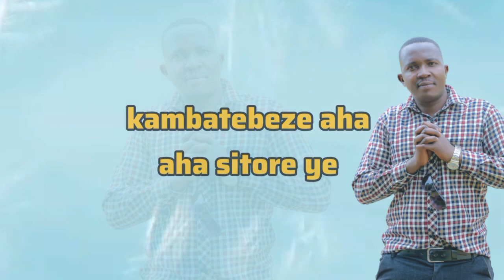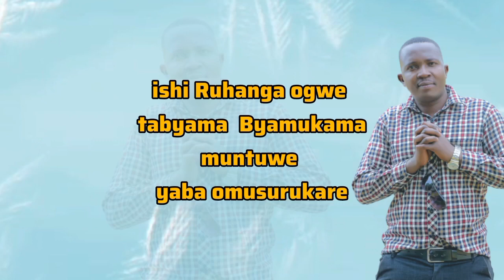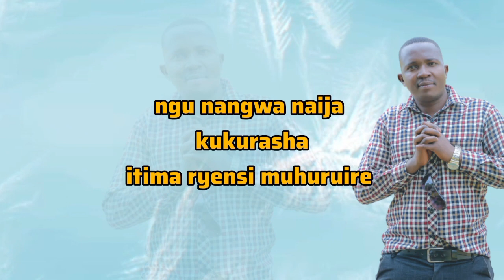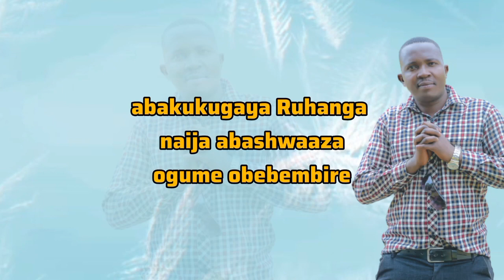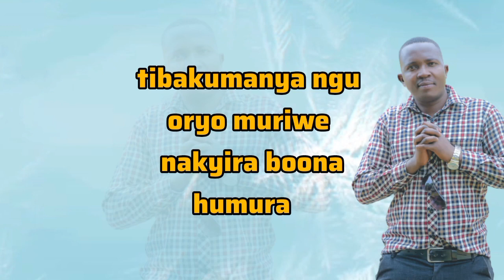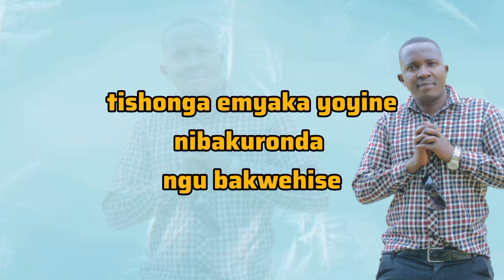BYAMUKAMA BY WILBERFORCE UG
May the good Lord bless everyone watching this video